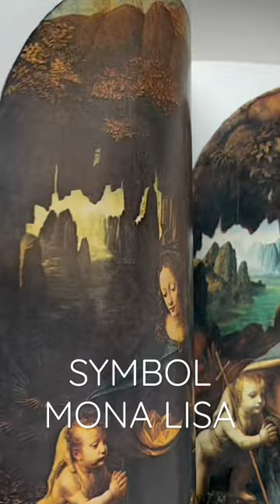🎨The Mona Lisa: A Symbol of the Renaissance MonaLisa art Renaissance painting LeonardodaVinci 😊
Join Artist Pavla and a curious child as they explore the three biggest myths surrounding the Mona Lisa, the greatest masterpiece of all time. From the identity of the woman in the painting, to the enigmatic smile and the search for hidden messages, this video will dive into the world of art and unravel the mystery of the Mona Lisa.
Debunk the myth that the Mona Lisa is a self-portrait of Leonardo da Vinci or a depiction of the Virgin Mary, and discover the truth about the identity of the woman in the painting. Learn about the Renaissance ideals of realism, classical inspiration, and humanism embodied by the Mona Lisa and the innovative techniques used in its creation.
So grab your paintbrush or a snack, and prepare to admire the Mona Lisa with some laughs at the end. Remember to smile, as a smile is always a secret waiting to be uncovered. Hooray! Art with us!"
We're striving to bring joy to you through art and it delights us to see our young channel growing stronger every day. We appreciate it very much!

RENNAISSANCE ART: A Legacy that Shaped our World - with a professional artist, Pavla, curious child and our two cats